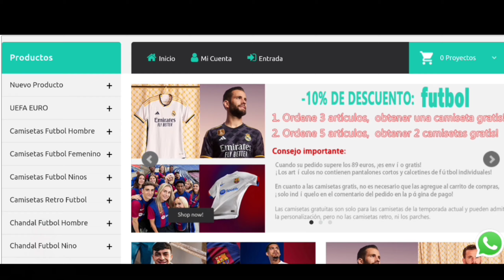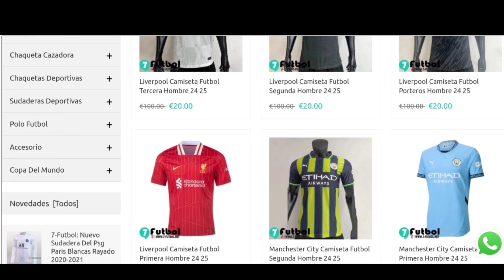POR FIN! DREAM LEAGUE SOCCER 2025 (DLS 19 ACTUALIZADO) CON FICHAJES, NARRACION EN ESPAÑOL Y LEYENDAS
Descripción:
DISPONIBLE EN EL COMENTARIO FIJADO 📌✅

Código de 10%: G7

Gran promocion 👇🏻
1. Ordena 3 articulos y obten ¡1 camiseta gratis!
2. Ordena 5 articulos y obten ¡2 camisetas gratis!
Aplica solo para camisetas individuales de la temporada 23/24 (no retro), indique la camiseta en el comentario de su pedido.

CREDITOS
-GIIODROID

Capitulos del video
00:00 Bienvenidos a DLS 25 ACTUALIZADO
00:53 Sponsor oficial
02:20 Nuevo diseño de interfaz
02:50 Nuevos fichajes confirmados
03:53 Nuevos botines oficiales de jugadores
04:33 Nuevas equipaciones realistas
05:44 Nuevos jugadores leyendas
06:42 Nuevas apariencias realistas
07:40 Nuevas selecciones y clubes
08:33 Todas las novedades del gameplay

DLS 25
DLS 25 ANDROID
DLS 25 ACTUALIZADO
DREAM LEAGUE SOCCER 2025
DLS 25 GIIODROID
DLS 25 OFFLINE
DLS 25 NUEVOS FICHAJES ACTUALIZADOS
DLS 25 NARRACION EN ESPAÑOL
DLS 25 CON LEYENDAS
DLS 25 BUNDESLIGA
DLS 25 LIGA MX
DLS 25 V1
DLS 25 SIN INTERNET
DLS 25 OFICIAL
NUEVO DLS 25
DLS 25 LANZAMIENTO